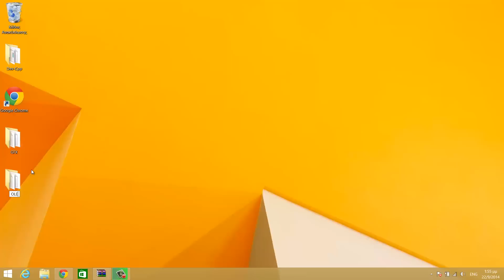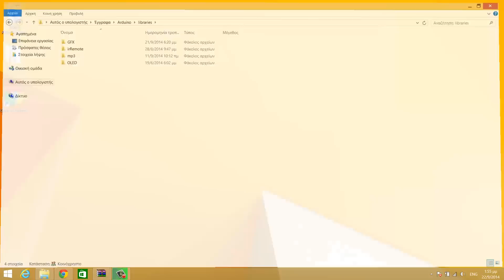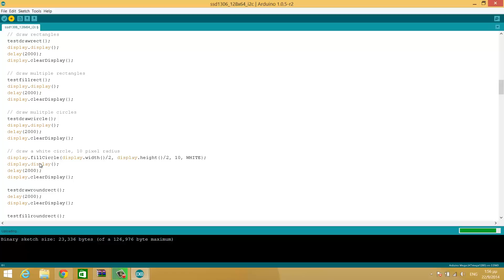Arduino Tutorial: 0.96' 128x64 I2C OLED Display tutorial with review and drivers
Arduino: 0.96 128x64 ' I2C OLED Display tutorial with review and drivers. Want to learn to code?

This is a little nice OLED display to use in small Arduino or Raspberry Pi projects.